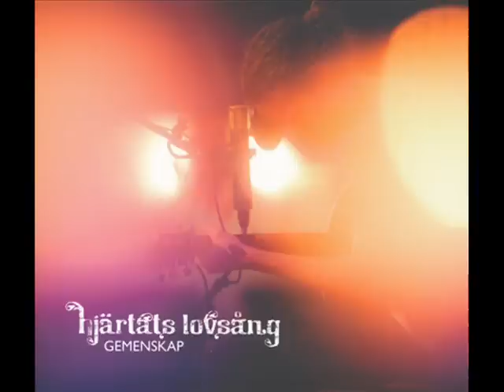Gemenskap - It is to you, the heart of worship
Hjartats lovsang 2009

It is to you I give the glory
It is to you I give the praise
For you have done so much for me
I will bless your holy name

It is to you Holy Father
And no one else but you
And I will praise your name
Praise your name
Yes I will praise your name
Forevermore